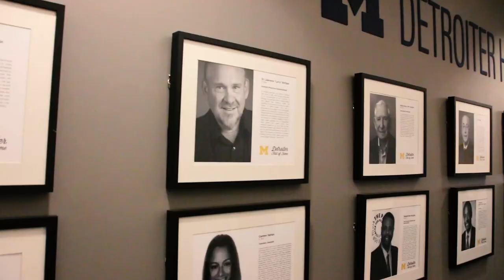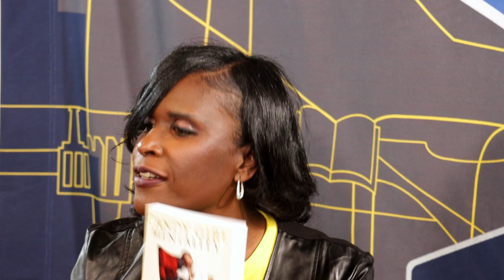Distinctly Detroit Podcast Welcomes Lisa Howze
Today's guest is Lisa Howze. The author of Candy Girl Mentality: Keys to Turning Bitter Moments into Sweet Success. Lisa has served as a Michigan elect for the State House of Representatives, and Chief of Staff for the office of Mayor Duggan. She is now an author and entrepreneur. Please help us welcome Lisa Howze!